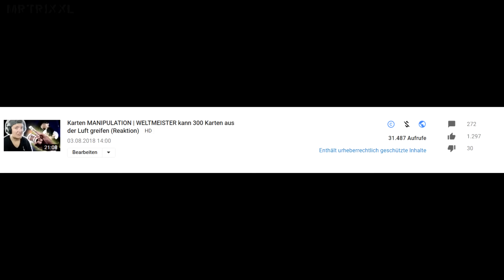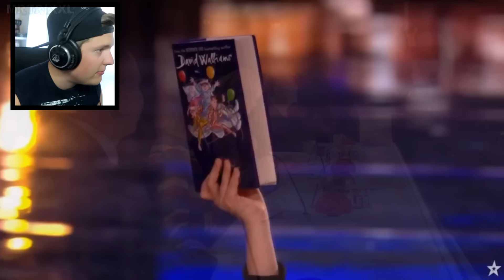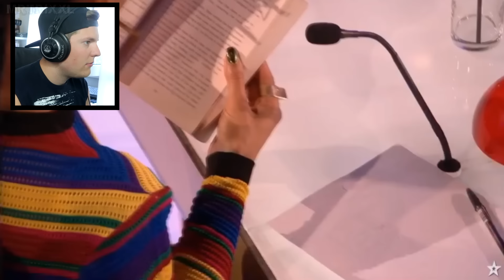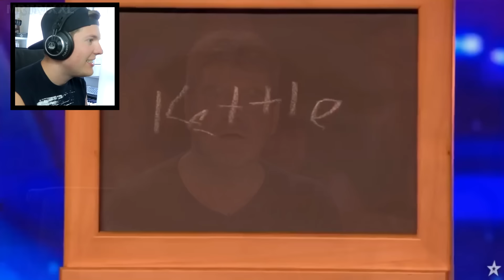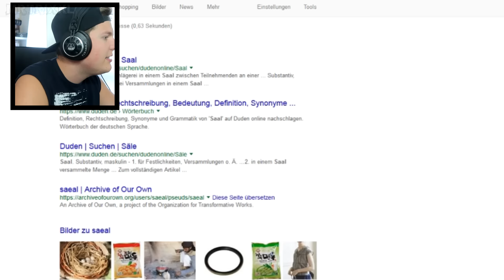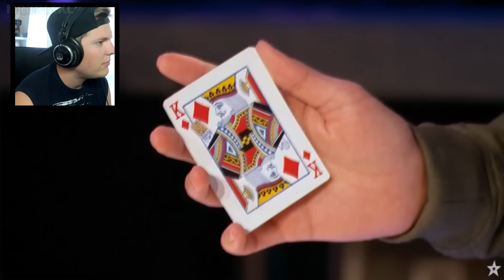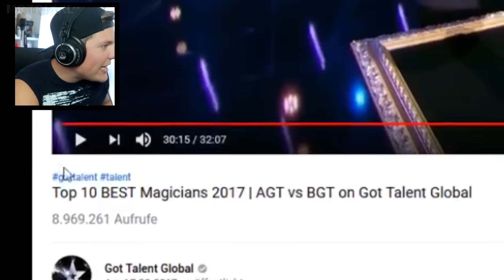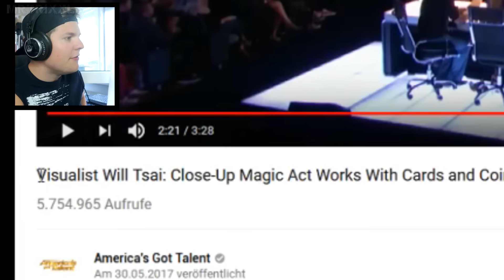FAKE-Zauberer bei America's Got Talent! - Top 10 Beste Magier PART 2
Es ist mal wieder Zeit für eine neue Folge Matti reagiert - heute: Die besten 10 Zauberer bei America's und Britain's Got Talent! Ein Fake-Zauberer, der gar kein Zauberer ist? Ein 8 Jahre junges Mädchen? Ein Mentalmagie Duo? Ein Japaner, der Rasierklingen verschluckt? Alter Schwede, es sind so viele so kranke Magier mit so kranken Zaubertricks dabei, ihr müsst euch das Ganze einfach anschauen xD
Viel Spaß dabei, euer Matti :)

► MEIN EQUIPMENT:
*28mm OBJEKTIV
*50mm OBJEKTIV
*ADAPTER FÜR DIE OBJEKTIVE